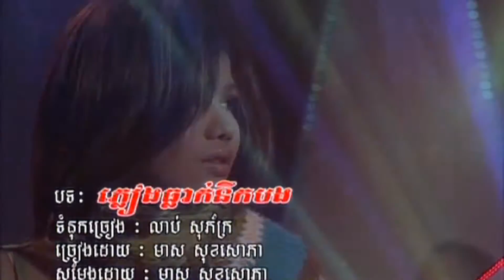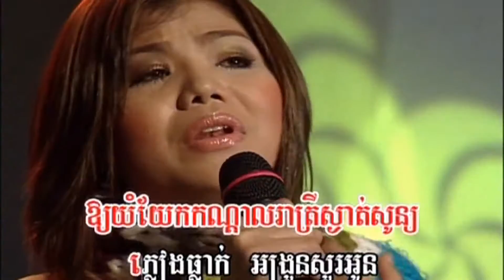Meas Sok Sophea ភ្លៀងធ្លាក់នឺកបង